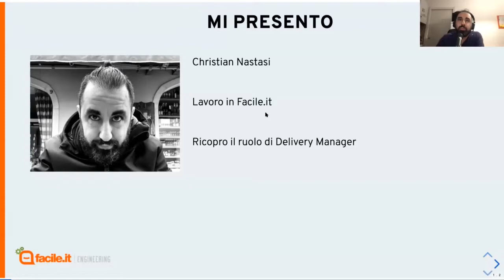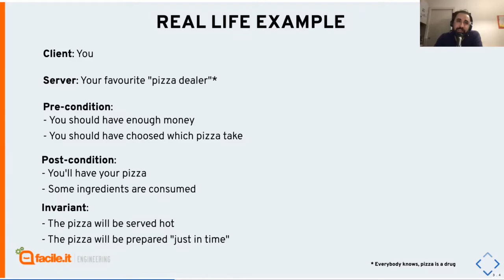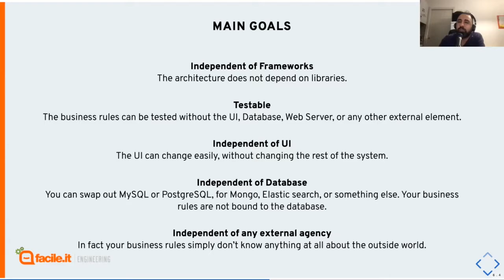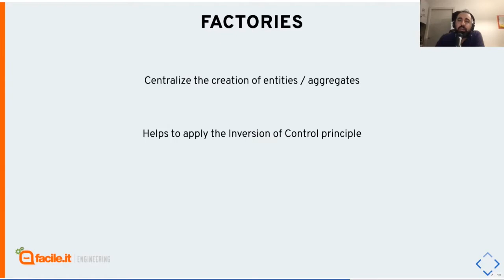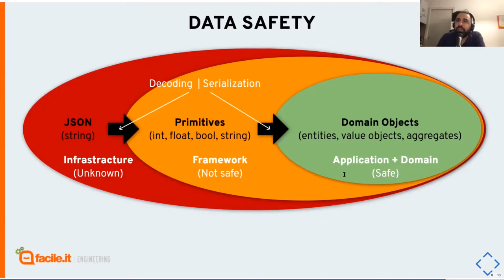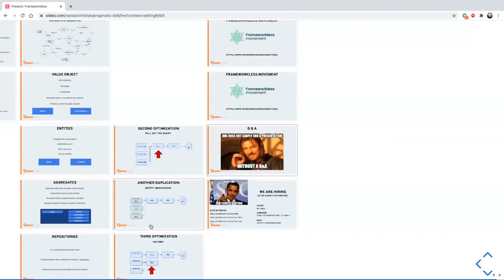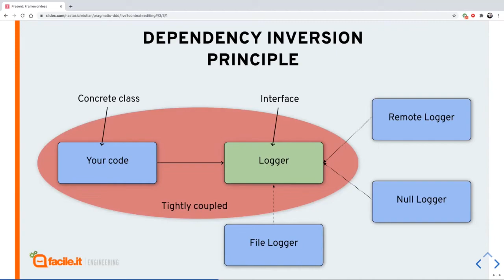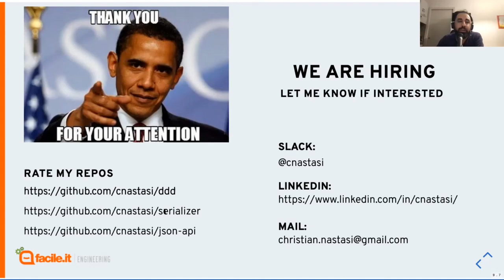PUG Milano - Pillole di Frameworkless con Christian Nastasi